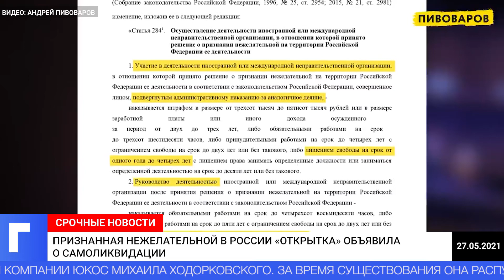Признанная нежелательной в России «Открытка» объявила о самоликвидации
Признанная нежелательной на территории Российской Федерации организация «Открытая Россия» полностью прекращает свою деятельность и закрывает все отделения в регионах. Об этом заявил исполнительный директор организации Андрей Пивоваров, сообщает газета «Коммерсант».
Пивоваров объяснил, что принятие такого решения вызвано стремлением защитить членов и сторонников «Открытки» от уголовного преследования. С этой целью все они уже исключены из организации.
«Все члены "Открытки" исключены из организации, а их членство аннулировано во избежание возможного преследования. Нам не нужны новые штрафы и уголовные дела», – передает «Коммерсант» слова лидера «Открытой России».
Организация «Открытая Россия» была учреждена в 2001 году по инициативе бывшего главы нефтяной компании ЮКОС Михаила Ходорковского. За время существования она распускалась уже дважды, в последний раз в 2019 году. Однако в скором времени организация снова учреждалась, но в других форматах.
В апреле 2017 года Генеральная прокуратура России признала «Открытку» организацией, нежелательной на территории страны. Такой же статус получили все организации, связанные с Ходорковским.